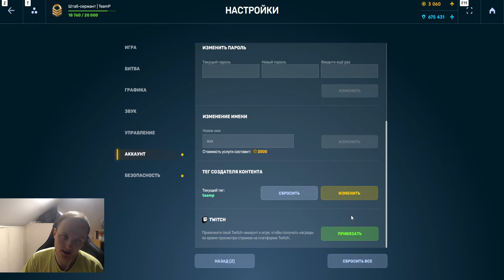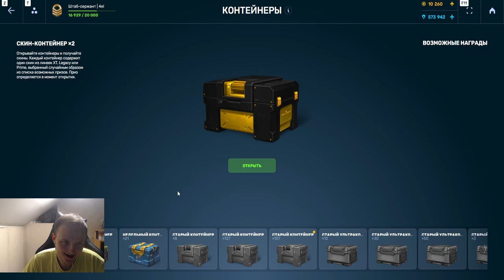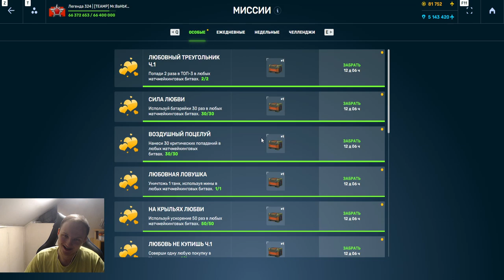ЭТО ПРОСТО КОСМОС!ОТКРЫЛ 150 УЛЬТРАКОНТЕЙНЕРОВ И ВЫБИЛ ЛУЧШУЮ ГИПЕРСКОРОСТНУЮ РЕЛЬСУ В ТАНКАХ ОНЛАЙН